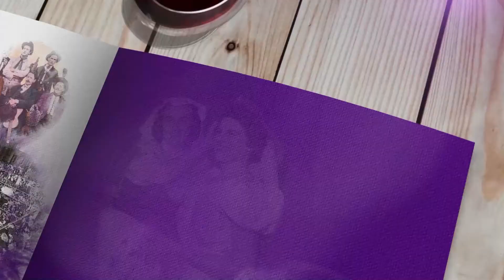Memórias da Festa da Uva | Gilfredo De Camillis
A Festa Nacional da Uva é um marco de Caxias do sul. Há 91 anos faz parte das memórias afetivas de diversos turistas e moradores da cidade.

Festa da Uva é tempo de celebrar! E os parlamentares da Casa compartilharam com a TV câmara as suas lembranças mais especiais da festa.

Faltando 10 dias para o início do evento, confere aí o relato do Vereador Gilfredo De Camillis! 🍇